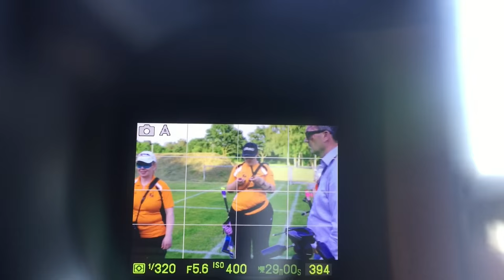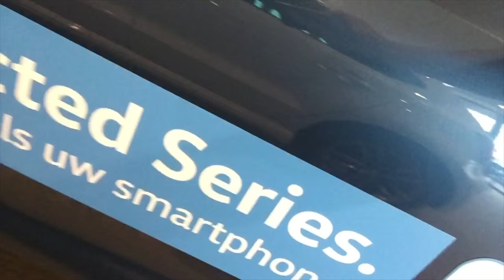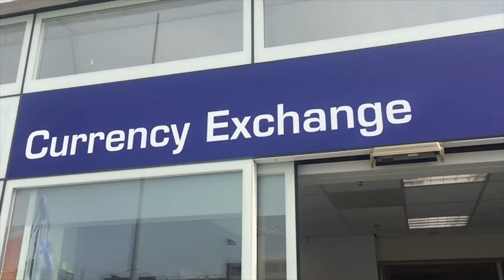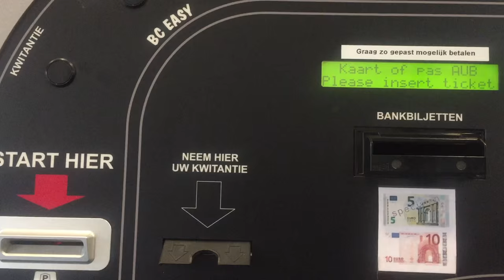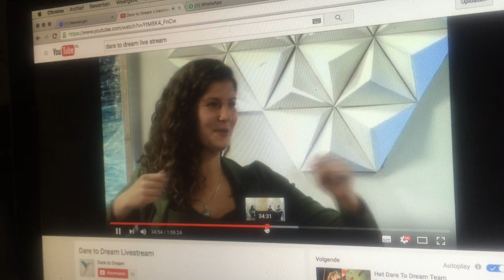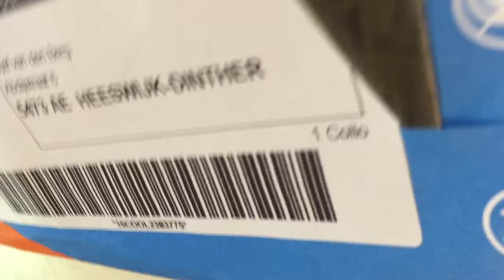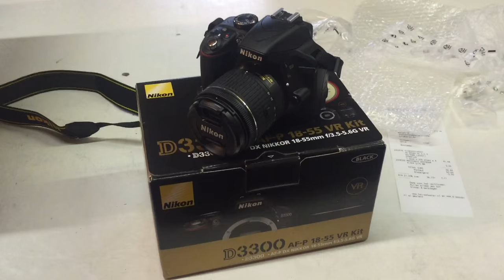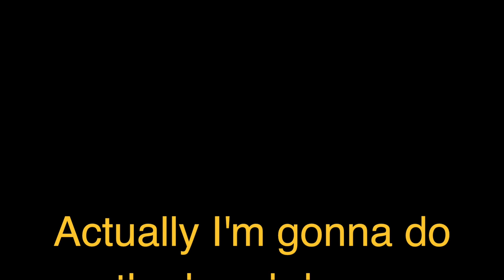I LIKE CAMERAS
Showing you a week in my life as true to reality as possible.